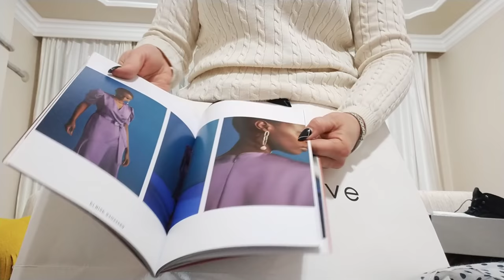За что я себя полюбила? Такой ШОППИНГ, под Новый год, я видела только во сне!Открыла PERSPECTIVE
За что я себя полюбила?
Такой ШОППИНГ,под Новый год,за 48 лет,я видела только во сне!
Открыла для себя PERSPECTIVE.